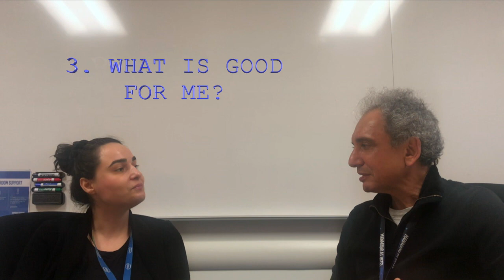Outliers: Babak Sabi,PhD - Vice President of Intel Corp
This video is about Babak Sabi,PhD -  Vice President of Intel Corp. In this video, Babak gives extremely valuable insights about career in technology and life in general.